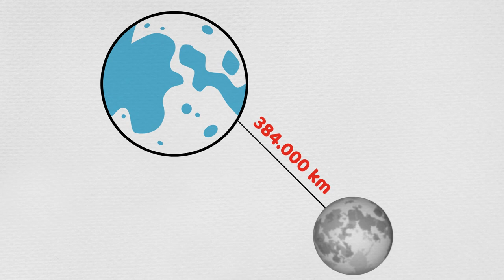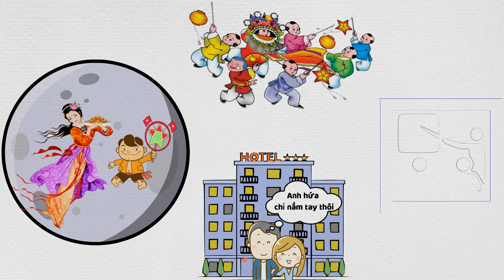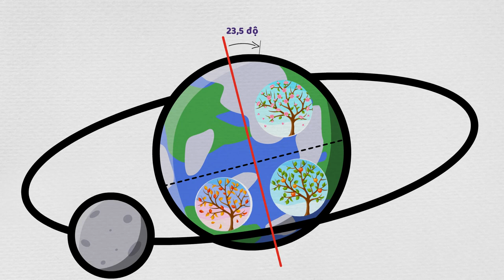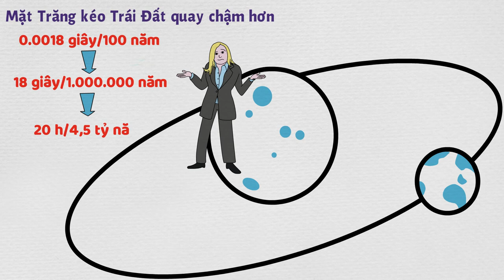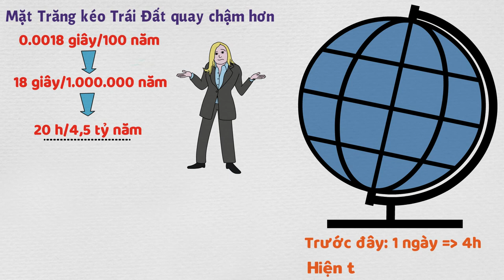Mặt trăng biến mất và đây là những gì sẽ xảy ra!!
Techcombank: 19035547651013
CTK: VU HOANG DUONG (chi nhánh Hoàng Gia - HN)
Momo: 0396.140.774 (PHAM THI THU HUONG)